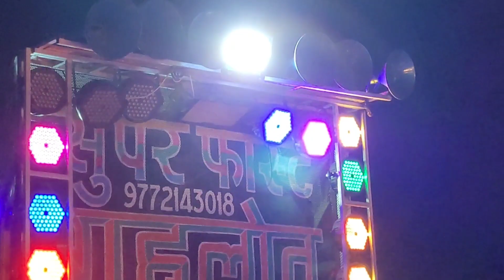परफ्यूम लगावे चुन्नी में !! ghodi Dance truck dj ! rajasthani dj barat ! Perfume lagawe remix song